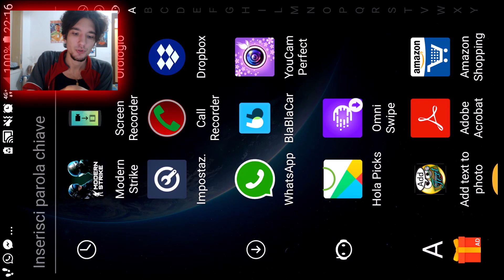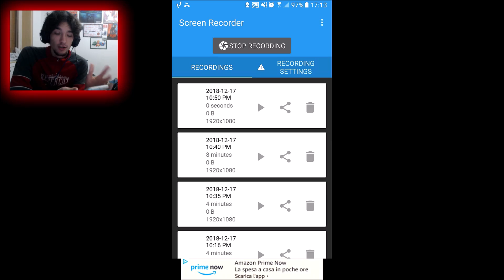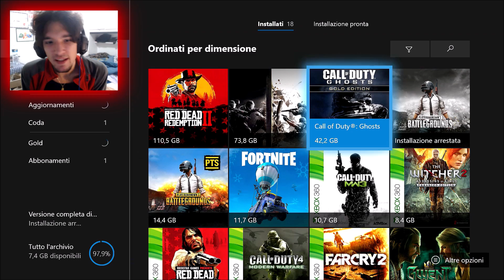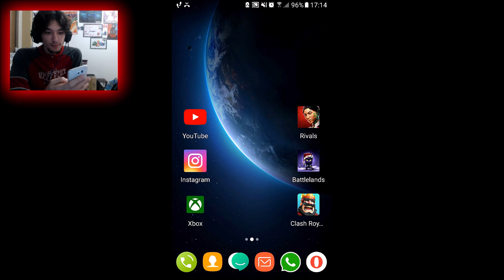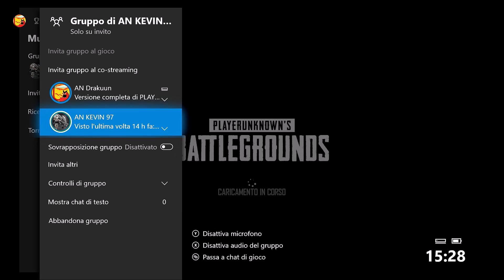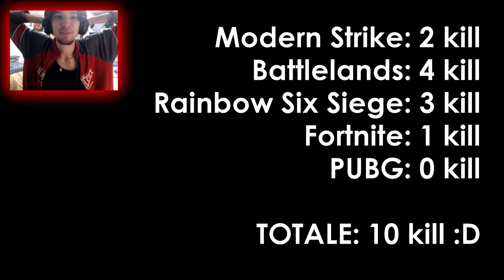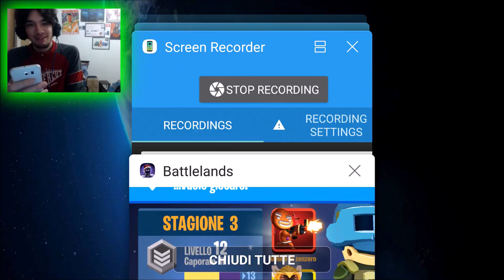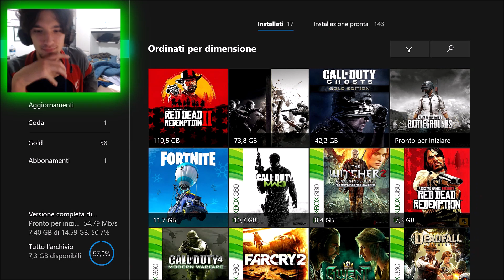Ultimo SPAWN su 5 giochi RIDICOLI.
Video assurdo e necessario, buon divertimento! :)